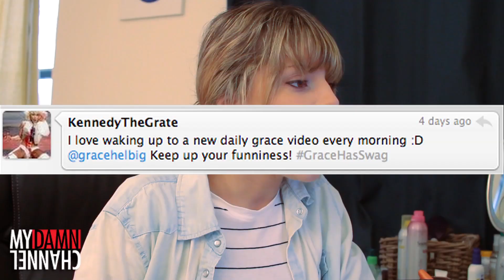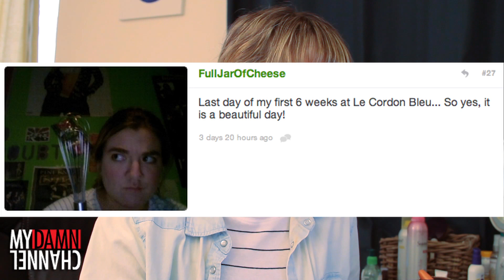WHAT THE F*UCK IS THIS?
Time to COMMENT ON YOUR COMMENTS!